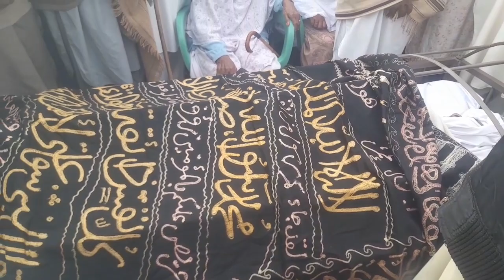aaj mery saqe chachu fot ho gay | doa ki apeel |fatehjung vlogs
| mery saqe chachu fot ho gay ||fatehjung vlogs